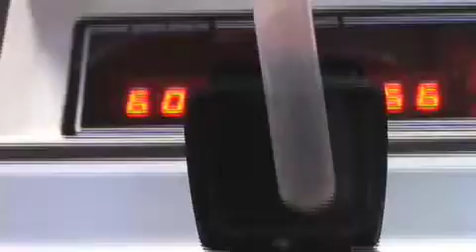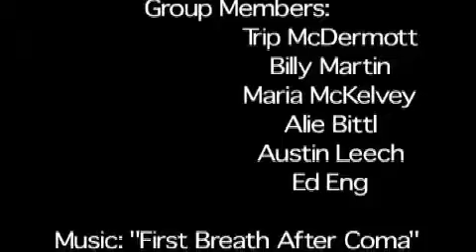Enzyme Lab 10-31-07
Laboratory Summary:
 We started the laboratory by observing our crayfish in its tank without any stimuli present.  During this time the crayfish was motionless in the corner of the tank.  Even when we started making hand motions near the tank the crayfish did not respond, but once we put a pencil in the actual tank the crayfish felt very threatened and attacked.
 When the pencil was in the tank we suspect the crayfish was emitting a lot of chemical markers (pheromones) to scare away any intruders.  Once we put another crayfish in the tank the intruder crayfish was almost immediately suppressed despite his clear size advantage over the territorial crayfish.  Submissive behavior from the intruder crayfish included retreating, avoidance and thigmotropism.  Thigmotropism is not always associated with submissive behavior but the intruding crayfish was primarily moving along the walls and corners of the tank.  The agonistic behavior being displayed by the territorial crayfish included: the release of chemical markers (pheromones), threats, size ups, assessing of strength and willingness of the other crayfish to fight and fighting.